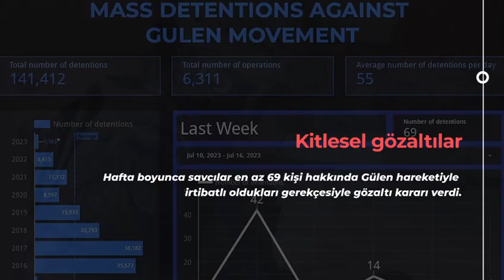Turkey Rights Monitor - Sayı 160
İnsan hakları alanında 10-16 Temmuz 2023 tarihleri arasındaki gelişmelere ilişkin bültenimiz.

İrtibat